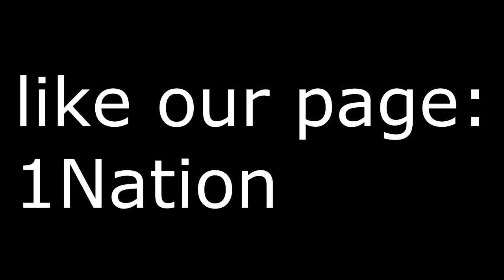SonnyB-Power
hope you like the song :D